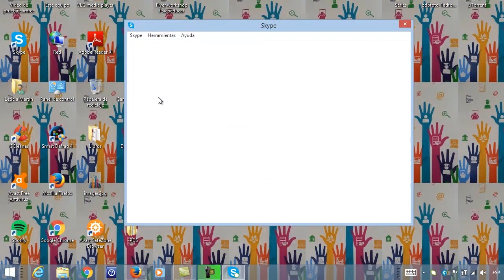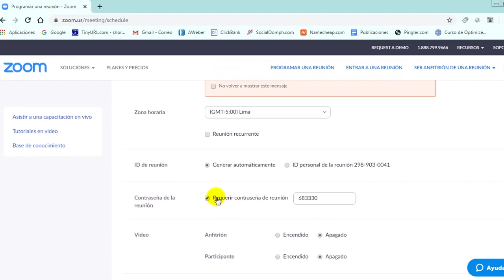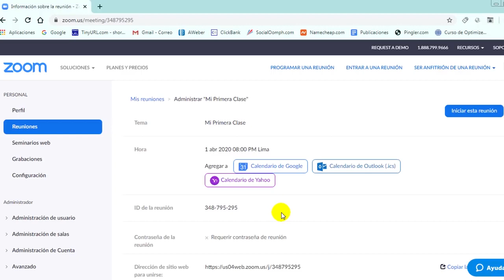Virtualización de las clases en la UNLPam